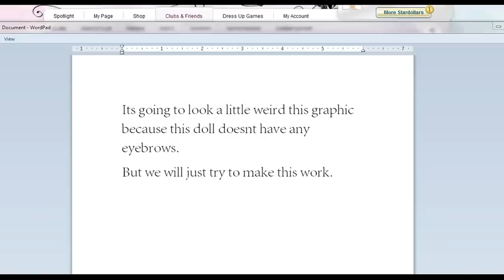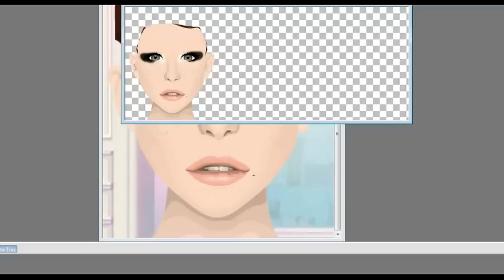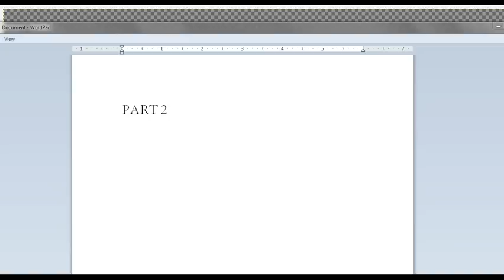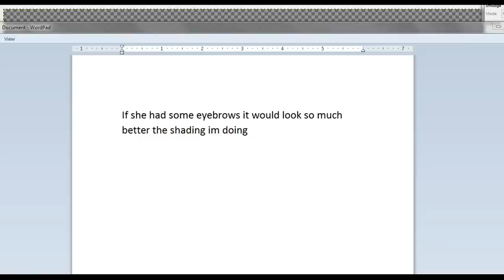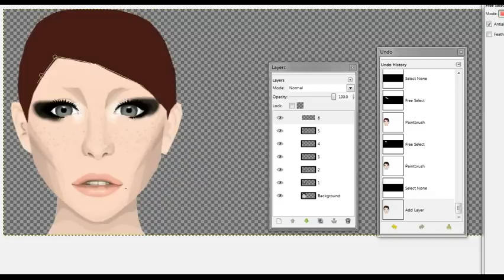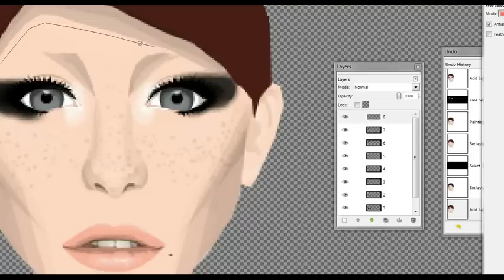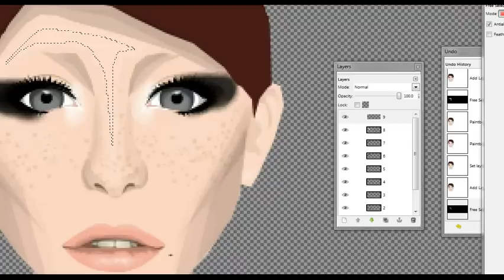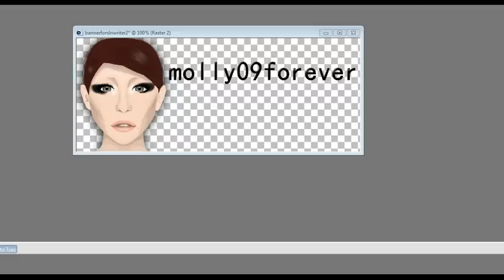Stardoll Graphic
I will show you how I edit my SD graphics. Watch and you will see :]
Better quality:
The2glamsgraphics.blogspot.com